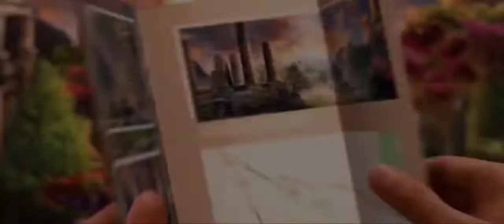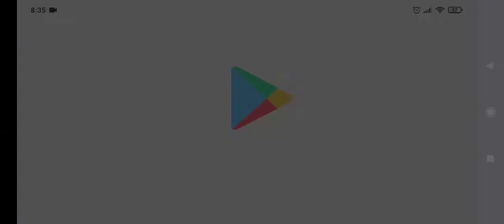Kingdom 9 Full Game walkthrough прохождения